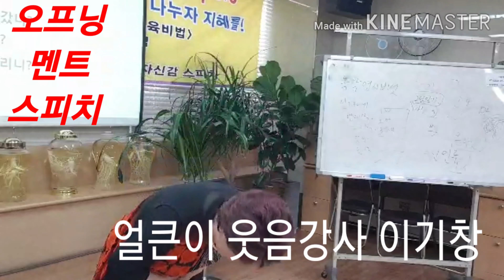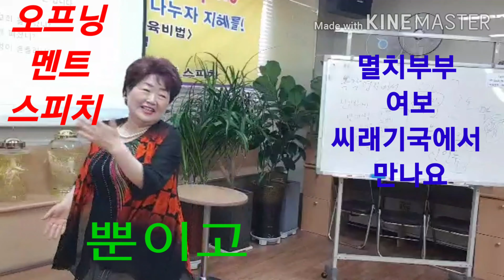얼큰이강사 멸치부부얘기~뿐이고~꿈마을교육원 박정애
꿈마을교육원~일과놀이연구소에서는시니어들의
봉사로 시작해서 지금은 소일꺼리 가 됬습니다
부평역 북광장 지구대옆  꿈마을에서는
강사양성을 합니다 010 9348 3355 박정애